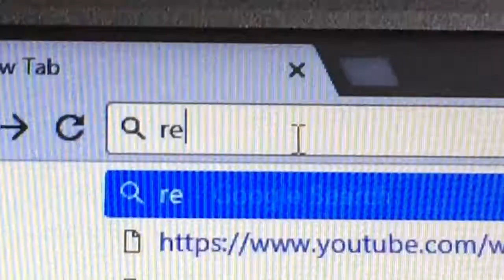Fidget Spinners' Secret Feature!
There might be a trillion videos on the Interwebs of this, so i thought i would let my audience know. =D

Comment what video you want to see and it'll be featured in the next video!!!